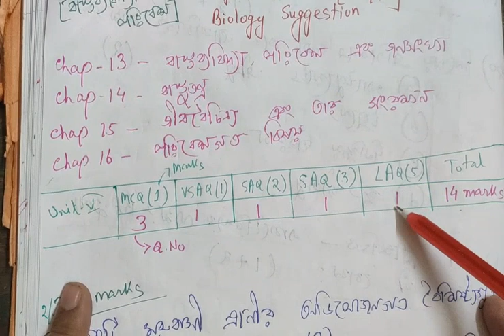HS BIOLOGY Suggestion 2024|HS 2024 Practice set|CLASS12 BIOLOGY Unit-5 Suggestion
HS PRACTICE SET 2024|HS SUGGESTION 2024|HS biology Practice set 2024|CLASS12 BIOLOGY SUGGESTION

🔴hs2024suggestion biology-

Exam Date of Biology (Higher Secondary)

From the WBCHSE board routine, the Biology exam of Higher Secondary will be held on March 18, 2023. So take a look at this HS Biology Suggestion before going to the exam. Class 11 Bengali Suggestion for your junior or relatives.

HS Biology Syllabus & Question Pattern

Written Test: 70 marks

Viva or Oral (Project): 30 marks

HS Biology Suggestion contains the same syllabus and question pattern of West Bengal Council of Higher Secondary Education (WBCHSE).

Reproduction

Bio-Technology

Hello everyone
HAPPY LEARNING.😇🙂

keep supporting

YOUR QUERIES-
CLASS 12
BIOLOGY CLASS
Questions pattern discuss
hs 2023 Questions pattern discussion
hs2023 biological sciences suggestions
unit 1 to unit 5 hs 2023 biological sciences suggestions